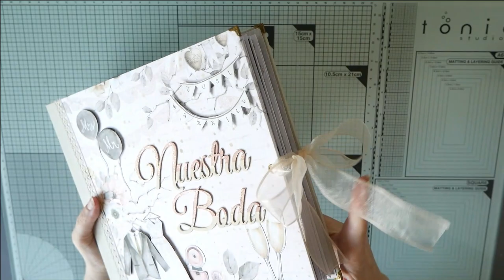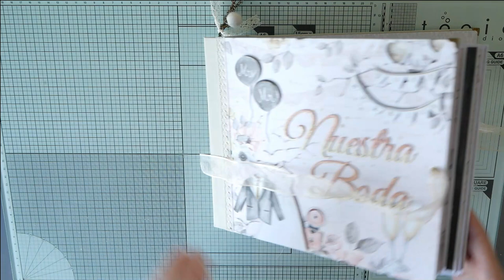Album fotos scrapbook de boda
Hoy os traigo un vídeo de inspiración de álbum de boda para fotografías de 13*18cm en las que el diseño de las páginas da importancia a las fotos embelleciéndolas.
Tamaño del álbum 22*25cm
y si has llegada a leer esto